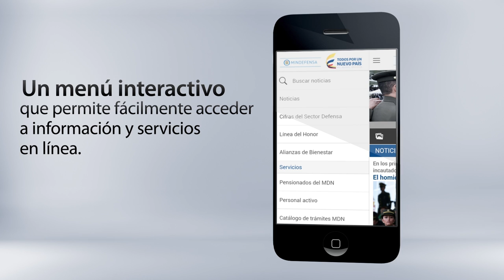Mindefensa lanzó su app con información y servicios en línea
La nueva aplicación para teléfonos inteligentes del Ministerio de Defensa Nacional, Mindefensa Colombia, les permite a los ciudadanos estar conectados las 24 horas con la actualidad del Sector Defensa y acceder a servicios en línea gratuitos.
Esta aplicación, que ya está disponible en la tienda Google Play, de Android, y próximamente en App Store, de iPhone, tendrá acceso a las noticias del Sector Defensa, que podrán ser compartidas a través de las redes sociales en tiempo real, además de las cifras más actualizadas y a las alianzas de bienestar que les brindan beneficios y descuentos a los miembros de las Fuerzas Armadas y a sus familias.

Dentro de los servicios en línea está disponible el desprendible de pago para pensionados del Ministerio de Defensa con acceso permanente y desde cualquier parte de país; esto les ahorra a esta importante población del Sector desplazamientos e intermediaciones.

Para el personal activo del Ministerio de Defensa y las Fuerzas Militares están disponibles, en línea y en tiempo real, servicios como el certificado de haberes (desprendible de pago), de tiempo de servicios y el de Ingresos y retenciones de la Dian.

Cada persona tendrá un usuario y una contraseña única, lo que les brindará mayor seguridad en las descargas, que podrán ser impresas y enviadas a cualquier correo electrónico.

La nueva aplicación para teléfonos inteligentes también tendrá acceso a otros servicios propios de la institución a solo un clic.

Las acciones por la transparencia, una bandera del Ministerio de Defensa, están en línea con la aplicación móvil (app) Mindefensa Colombia y su conexión inmediata a la Línea del Honor, que a través del correo institucional se encuentra disponible y activo las 24 horas, para el envío de denuncias de posibles actos de corrupción de miembros del Sector Defensa.

Permanentemente y actualizadas cada usuario podrá acceder a las alianzas y convenios que el Ministerio de Defensa  tiene con empresas privadas de sectores como el bancario, de recreación y turismo, salud y cuidado personal, educación y hogar, entre otros, para el acceso a descuentos y beneficios.

Finalmente un completo directorio de los puntos de atención en Bogotá estará disponible para el acceso rápido y seguro de las dependencias de atención y servicios a los miembros del Sector Defensa y sus familias